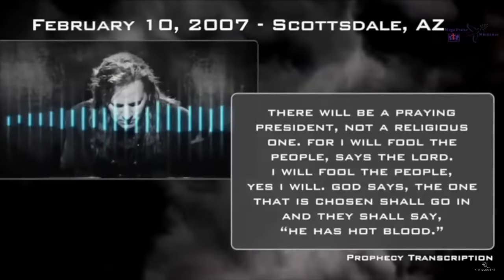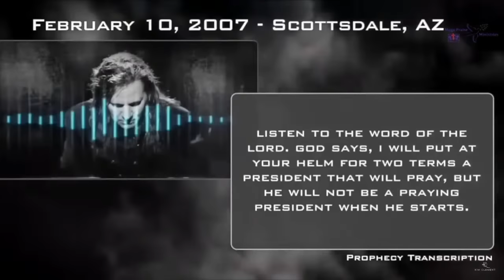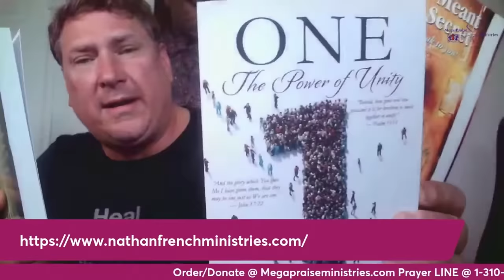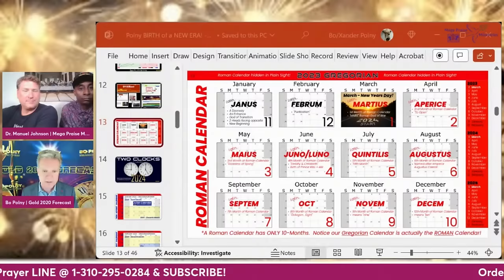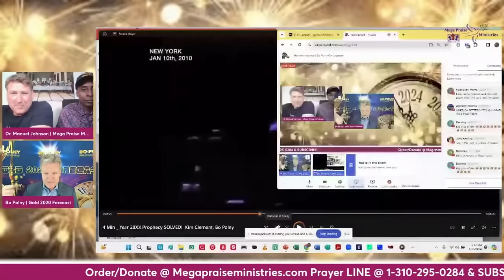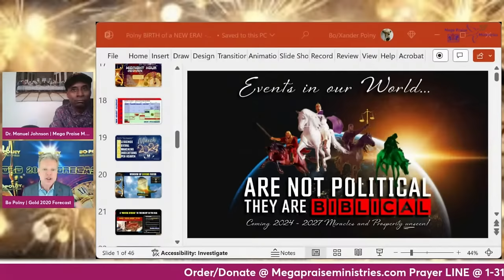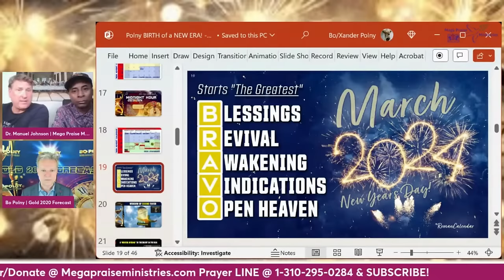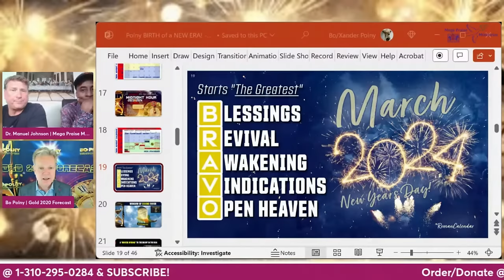USA JUDGEMENT BEGINS!! Nathan French, Manuel Johnson & Bo Polny